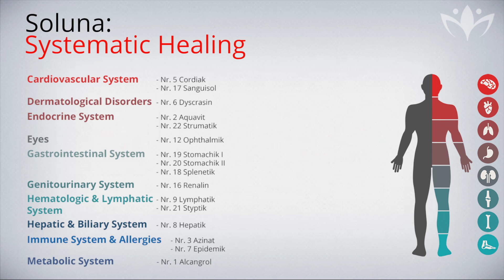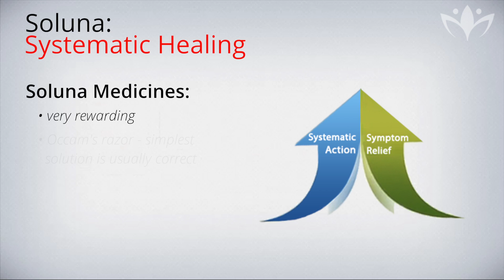Soluna Systematic Regulation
The Soluna medical system is a highly sophisticated biological line that works in a therapeutic manner to regulate and restore the systems and organs of the body, rather than manage and suppress symptoms that are often associated with disease and illness.